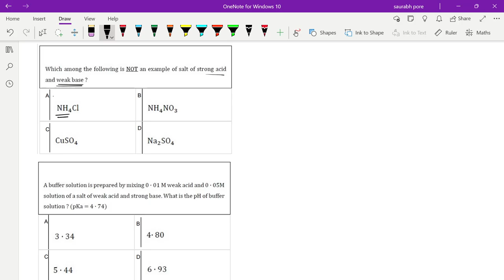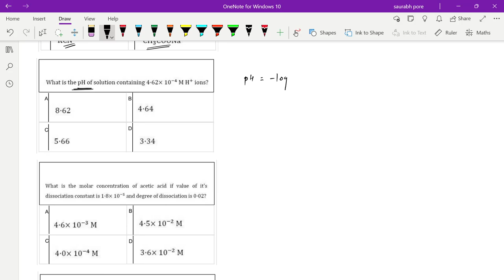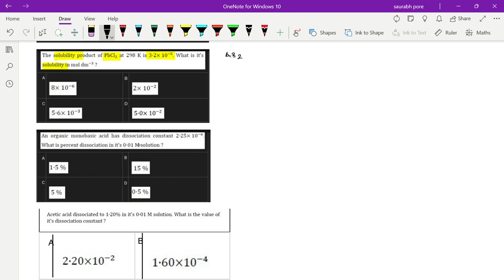Cracking MHT-CET: PYQ Series - IONIC EQUILIBRIUM 2023